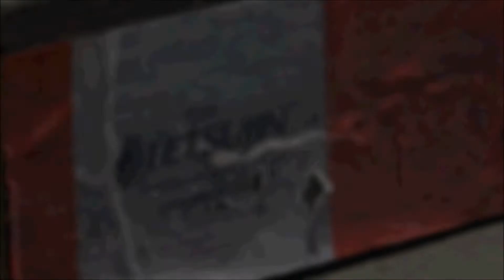Team-TETSUJIN -New Year's Eve-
music...Virtual Riot - Never Let Me Go